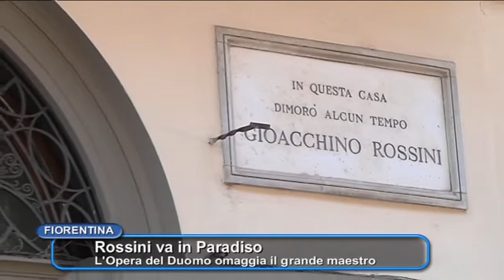TGT - Note al Museo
Italia 7

di Giorgio Giuliano